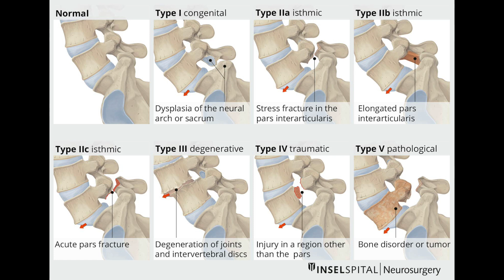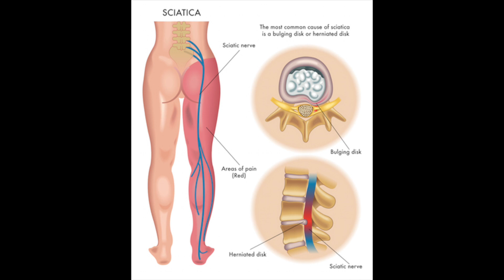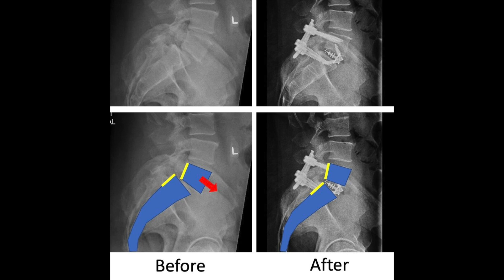Bel kayması - Spondilolistesiz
Dejeneratif omurga hastalıklarından halk arasında bel kayması olarak bilinen spondilolistesiz ile ilgili hazırladığımız videomuz yayında. Beğeneceğinizi düşündüğümüz videomuzda bu hastalıkla ilgili temel bilgileri bulacaksınız. Bu hastalıa sahipseniz mutlaka omurga ile ilgilenen bir hekime danışın.